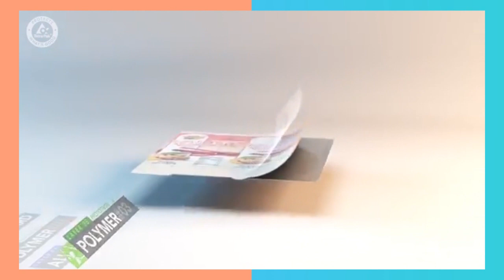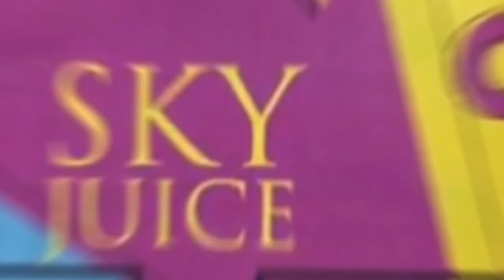EPPM3043 PENGURUSAN PERUBAHAN DAN INOVASI (GUDANG SALT 12)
Nama produk: Skyjuice (Air Mineral Semulajadi dalam Kotak)